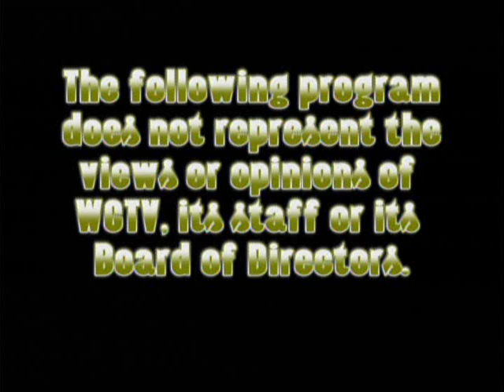Throwdown Blues - On Stage with Mantis - The Day Love Dies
Throwdown Blues perform "The Day Love Dies" live On Stage with Mantis, July 14th, 2011.